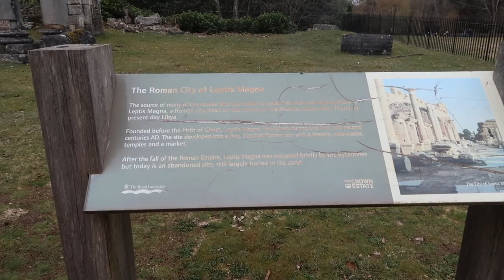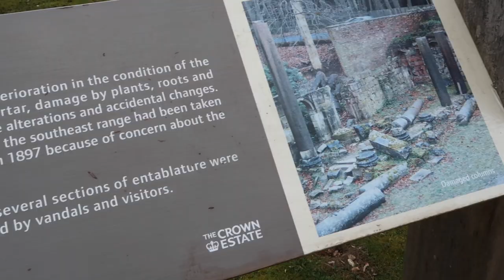This Product Is Magic- MONDAY VLOG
I have bought something that, in my opinion, is magic and your ears will thank you for it. I hope you will also enjoy my weekly walk with me and of course, I will be getting some things off my chest lol.

CT Eyes To mesmerise - Rose gold

Nails-Indigo Nails gel polish "Discoteka Kiss"

Canon G7X markII (for vlogging)

# IRRESISTIBLE ME HAIR tools and hair extensions